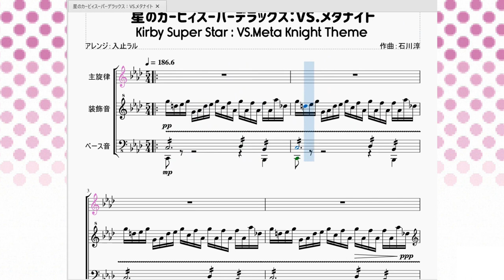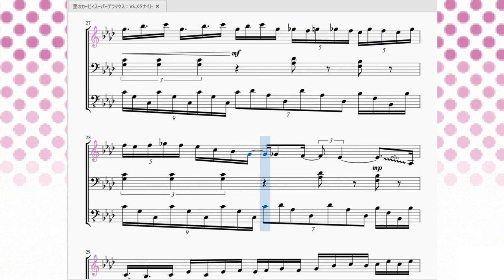星のカービィスーパーデラックス：VS.メタナイト Kirby Super Star：Meta Knight's Theme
今回はカービィSDX屈指のシリアスストーリー『メタナイトの逆襲』より、メタナイトとの戦闘BGM『VS.メタナイト』を再現させて頂きました。

　あまりの曲の特殊さにメタナイト本人とは違って知名度の低い曲です。ですがメタナイトの勝負を盛り上げるとても素晴らしい曲に仕上がっています。
　他のボス戦曲とは違いジリジリと追い詰めるような雰囲気と、モタモタしてるとハルバードが墜落orメタナイトにやられるという焦燥感が見事に融合した曲となっています。特筆すべきは全編５拍子という変拍子で進んでいる所です。この5拍子のおかげで曲のリズムが取れなく戦闘のテンポが乱れる上に訳の分からない7連符や9連符等の音楽記号の数々…ジャズピアノっぽいといえばそれまでですが、とにかくペースを絶対にカービィ(プレイヤー)に渡したくない！というメタナイトの強い意志が感じられます。(このせいで他のアレンジが少なく登場回数が少ない遠因になっていますが…)

　因みに今回の曲は「ゲーム音楽を『ピアノ音だけ』で再現する」という私のモットーとポリシーに従った結果、人間が弾ける楽譜はおろか楽譜を読める人間ですら一読するだけでは訳の分からない珍妙な楽譜が出来てしまいました。ですがゲーム音楽再現家としては感無量の出来となっております。